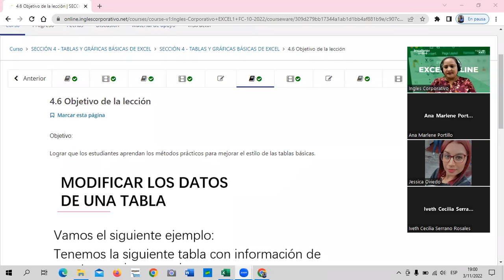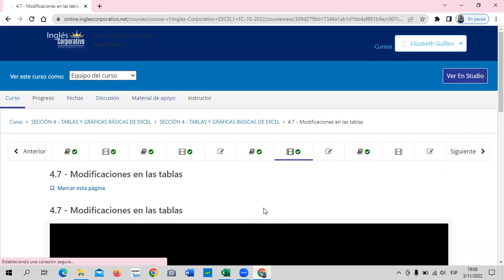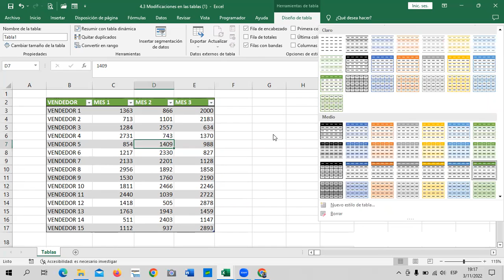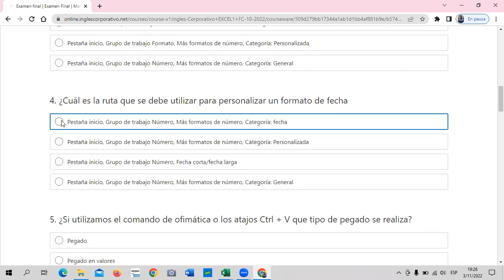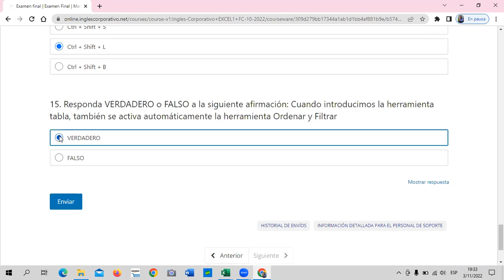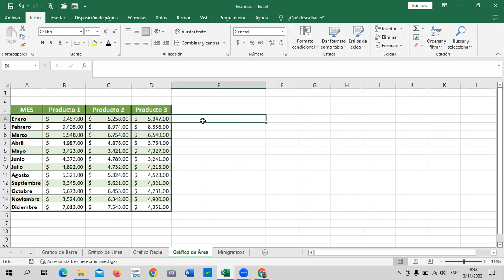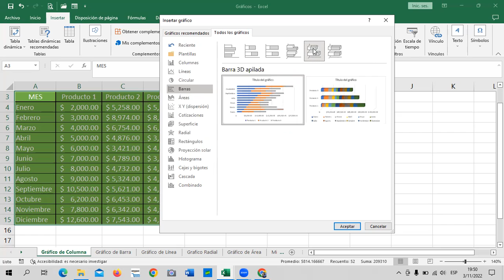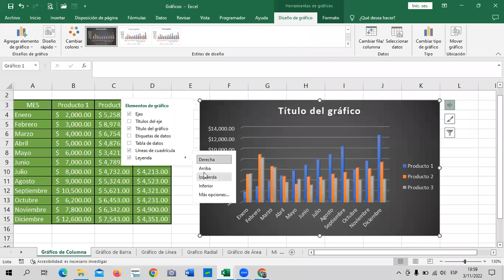Inglés Corporativo - Clase 15 - Excel Básico - Modificar Tablas.